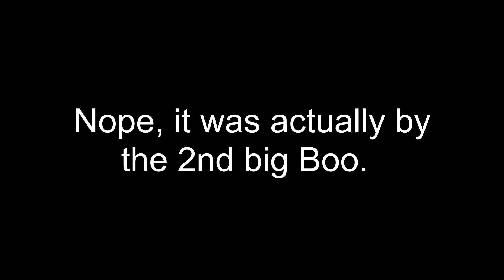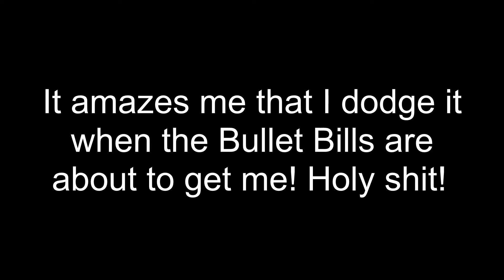Super Mario World Episode 4 - Vanilla Dome (Part 2)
Continuing Vanilla Dome, facing Lemmy Koopa later on. However, I made an important short announcement in the beginning.